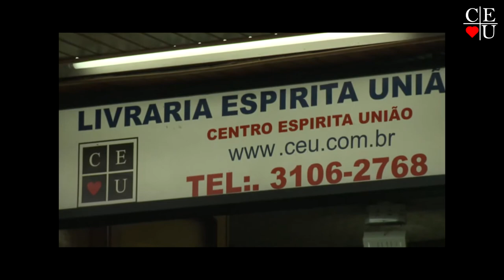Qual a diferença entre a Justiça dos Homens e a Justiça de Deus, por Nena G. e Dr. Francisco Gabilan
Qual a diferença entre a Justiça dos Homens e a Justiça de Deus, programa apresentado por Nena Galves e Dr. Francisco Gabilan no Vida Além da Vida.

Apresentação: Nena Galves e Dr. Francisco Gabilan
Tema: Qual a diferença entre a Justiça dos Homens e a Justiça de Deus

Tempo: 23:34